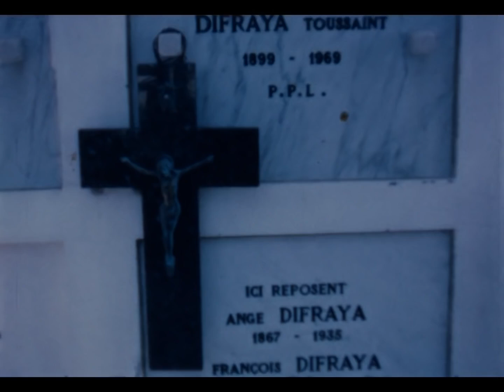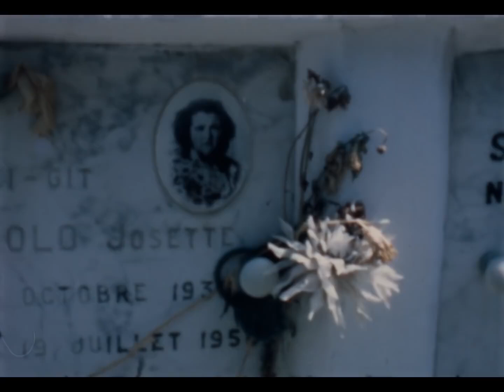Jim Morrison's Super 8 film of Pamela Courson in Corsica Cemetery, France 1971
There was no audio, so I added "Hyacinth House (2021 Remaster)" which I think complements the video footage.